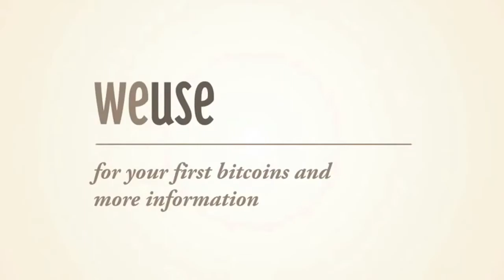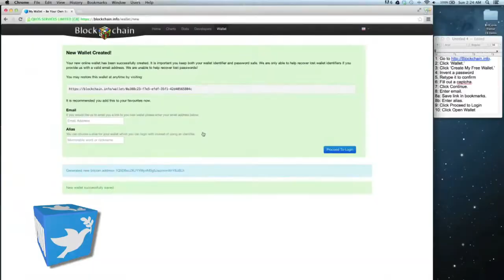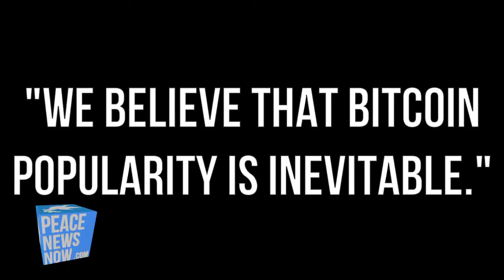Russell Brand Calls for Global Revolution